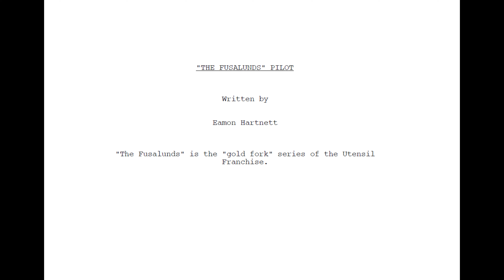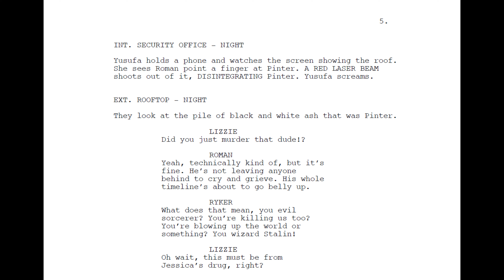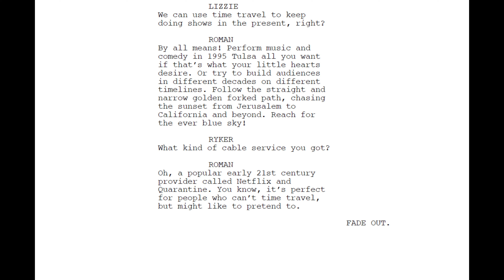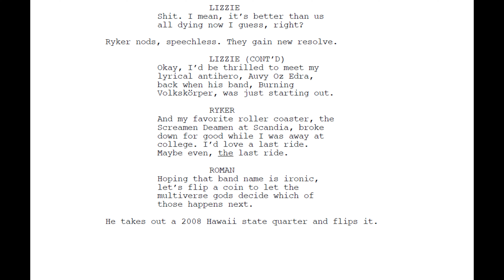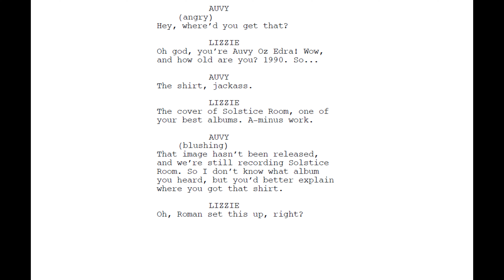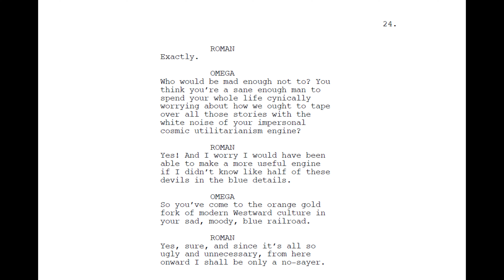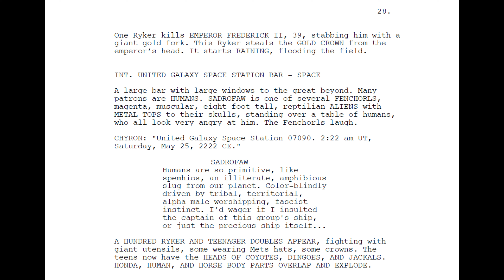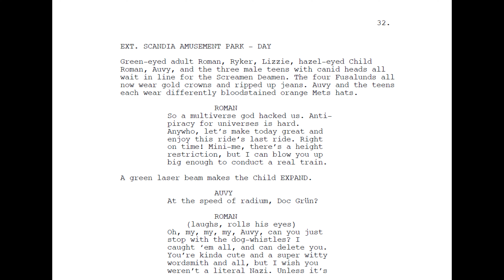The Fusalunds - Pilot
A wacky time travel adventure script.